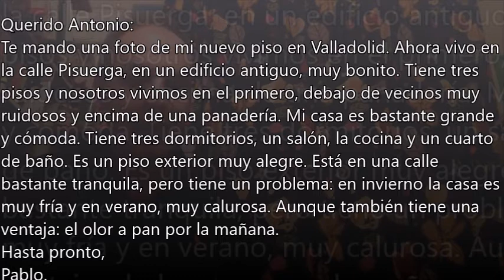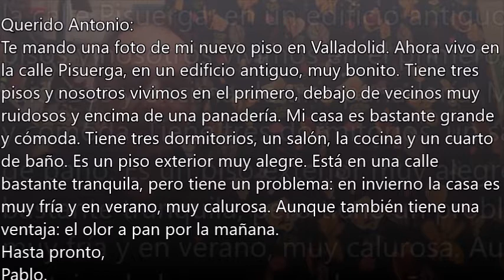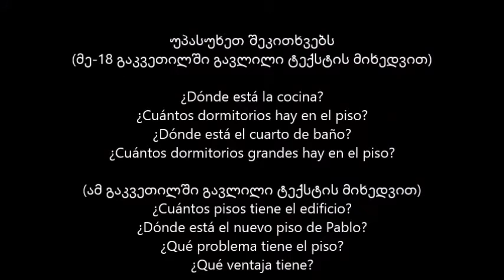ესპანური ენის გაკვეთილები, ნაწილი 19